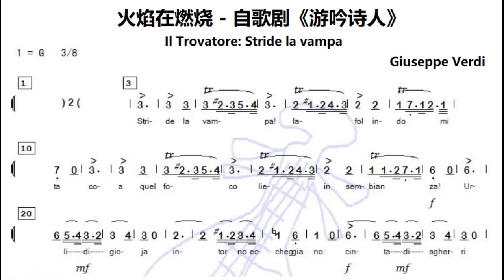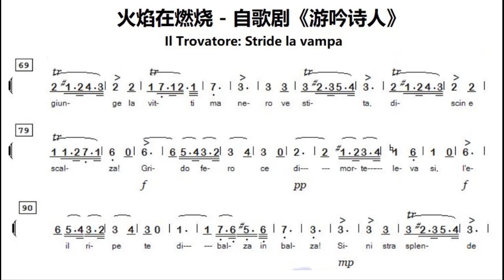火焰在燃烧 自歌剧《游吟诗人》G调伴奏 - Stride la vampa - Trovatore, instrumental in G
谢谢光临！